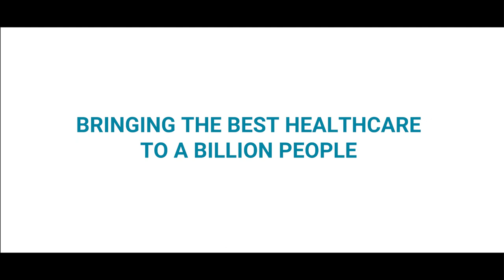Apollo Corporate Film 2022